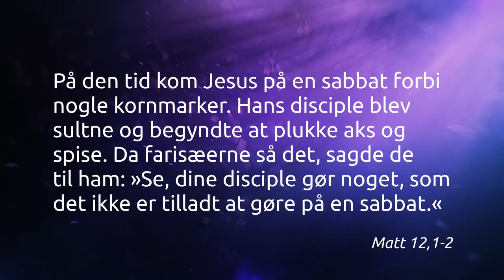Prædiken - 26. april 2020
Prædikenen til hjemmegudstjenesten, søndag d. 26. april 2020.
Taler: Lars Beck